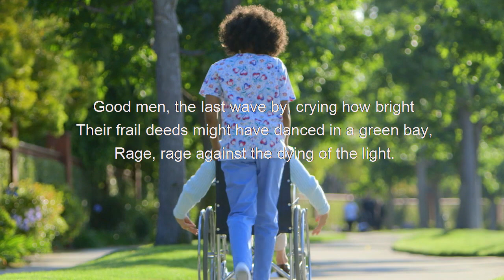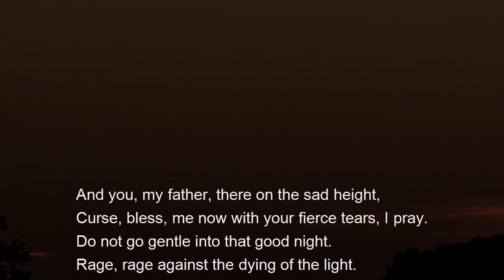Rage by Dylan Thomas-Read by Anthony Hopkins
Dylan Thomas "Do Not Go Gentle Into That Good Night" , though addressed to his bedridden father, contains a universal message, "to fight bravely against death".
Poem by: Dylan Thomas
Read by: Anthony Hopkins